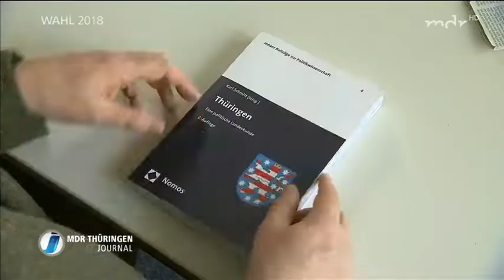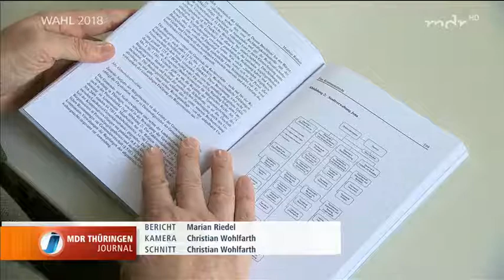Die Rolle der Parteilosen bei der Kommunalwahl